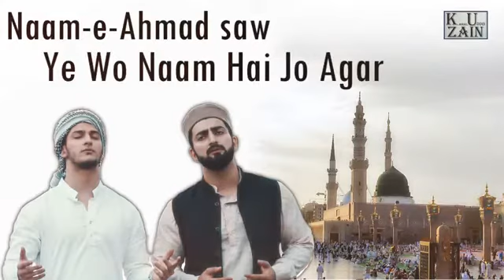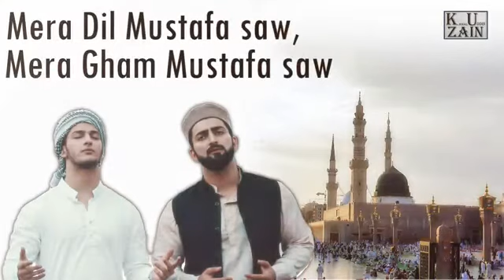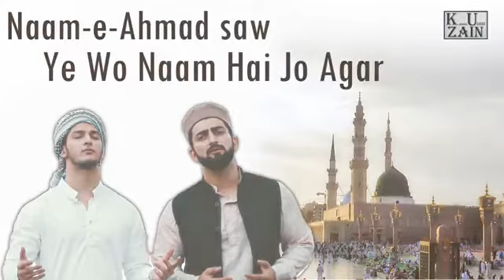Naam-E-Ahmad | Danish & Dawar | Lyrics Video